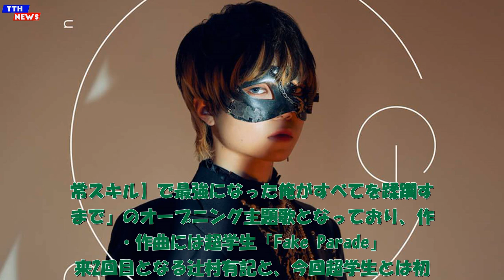TTH- 超学生、新曲「Hazure」配信スタート